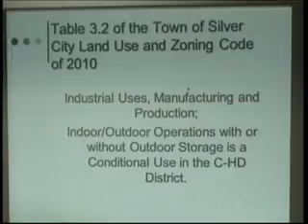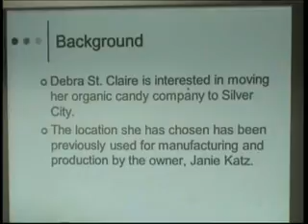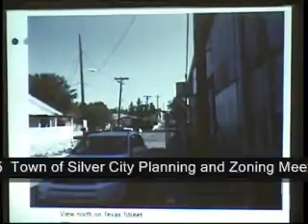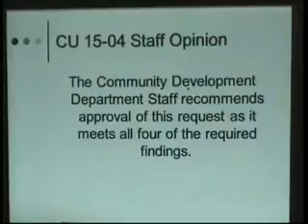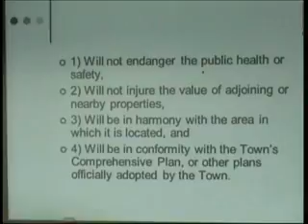July 7 Silver City Planning and Zoning Commission meeting